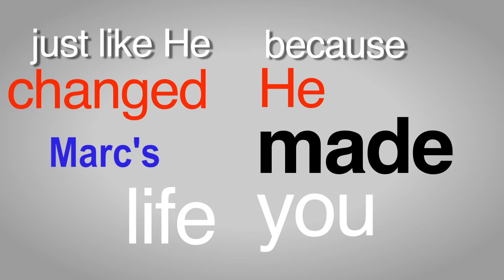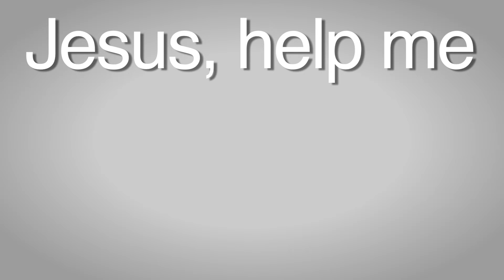Mark - Matt Damon played me as an FBI informant - ComeOnLetsGo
"As you can imagine, I got very depressed. I pulled my car in one of those garages and tried to kill myself."